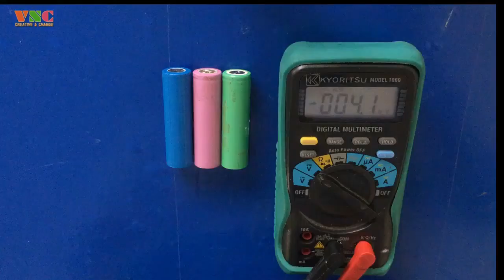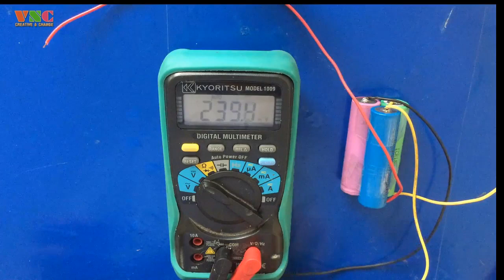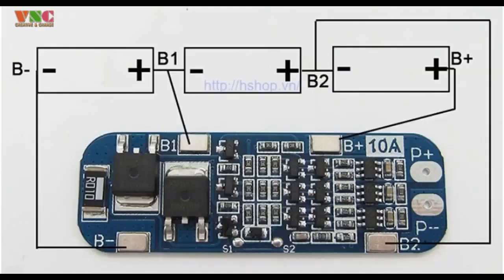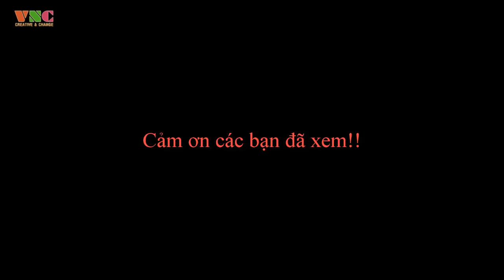Chế Pin Sạc 12V Với Cell Pin Lithium - Pin 3S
Trong video này mình sẽ làm viên pin sạc 12V dòng lên tới 10A có thể dùng cho máy cắt động cơ 775, mạch amply 12V rất mạnh mẽ.
Linh kiện: 3 cell pin lithium, mạch sạc 12V/10A, ...